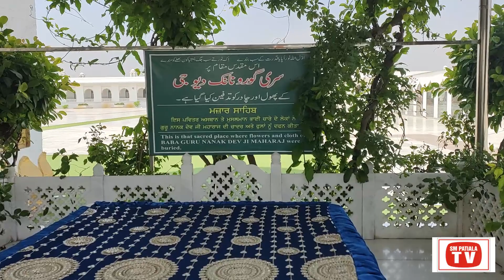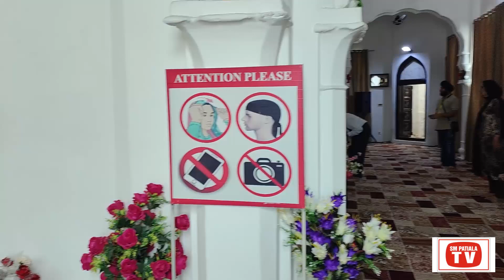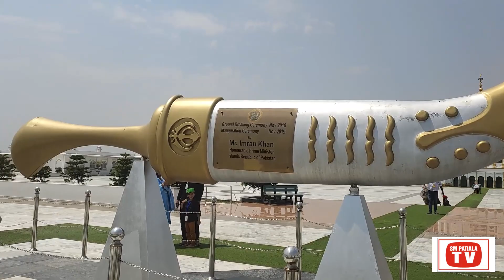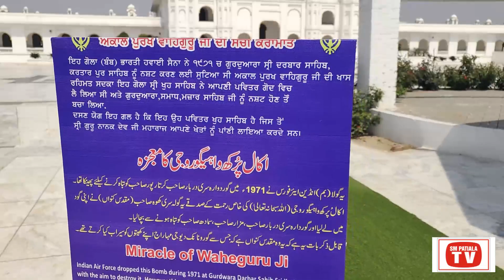KARTARPUR SAHIB DE DARSHAN (PATIALA TO PAKISTAN)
SIKH SANGEET PATH
AMRITSIR GURBANI PATH
SHABAD
LIVE GURBANI
KIRTAN PATH
AMRIT BANI
This is SM PATIALA TV